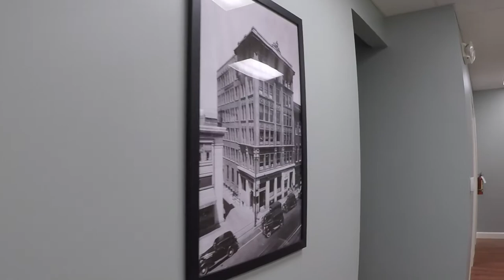Matt Logan Inc Virtual Tour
Hello all! This video gives you an inside look at our office and our wonderful staff. We like to have fun around the office and create a happy work environment.